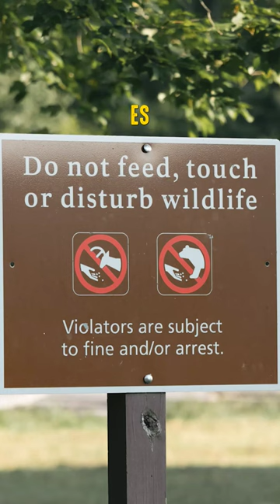Alimentar animales salvajes NO ESTÁ BIEN 🤦‍♂️